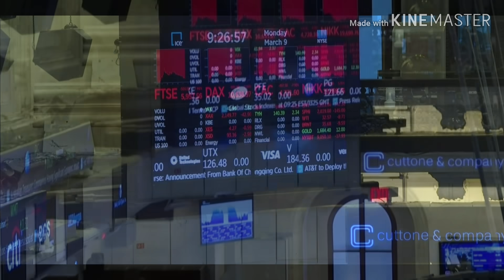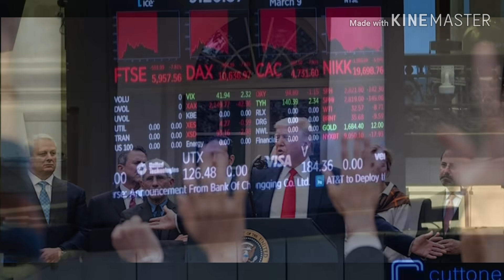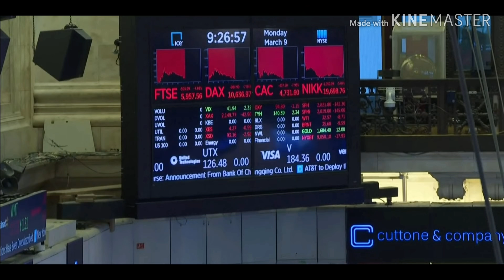โควิด-19ระบาด ทำให้อเมริกา ปรับนโยบาย เพื่อแก้ไขเศรษฐกิจที่ย่ำแย่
ในสถานการณ์การระบาดของโควิด-19 ทำให้เศรษฐกิจย่ำแย่ไปทั่วโลก ทำให้เกิด นโยบายDebtJubilee เพื่อแก้ไข สถานการณ์เศรษฐกิจของโลก ที่ตกต่ำ ไม่ต่างกับหลังภาวะสงครามโลก

กดลิ้งค์ช่องของอาเปี๊ยก ได้ที่นี้ครับ
เข้าเพลย์ลิสต์ นานาสาระ ได้ที่นี้ครับ
ติดต่ออาเปี๊ยกได้ที่